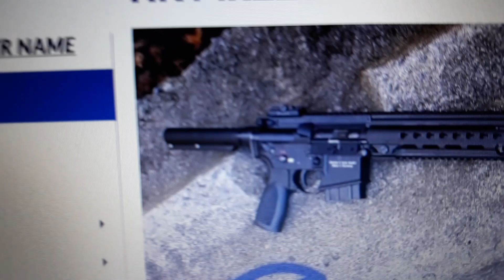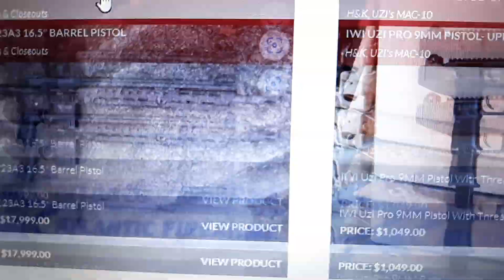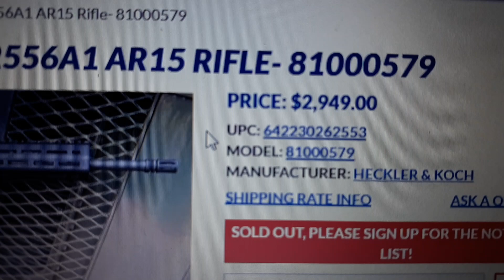Just What In The Hell Is Going On???!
Two kidneys might be able to afford it lol